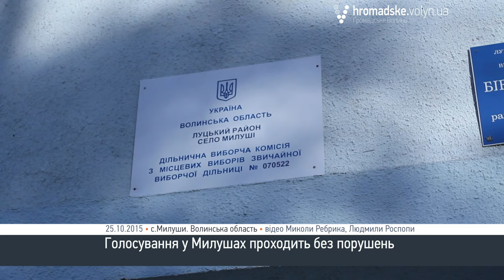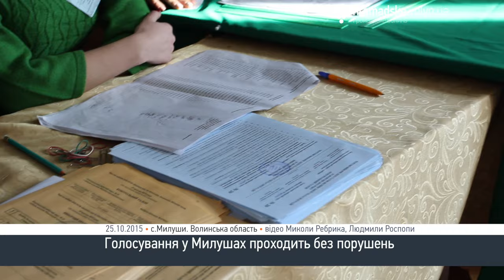Як голосували мешканці Луцького району?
Майже половина виборців станом на 15.00 проголосувала на виборчій дільниці у селі Милуші Луцького району.
За словами голови ДВК Марії Маслової, порушень на дільниці виявлено не було:
«Виборці нашої дільниці досить активні. Приходять цілими сім’ями. Вибори проходять без порушень. На даний період, на 15.00 проголосувало 372 виборці. Був виїзд до виборців, які голосують по місцю проживання. Таких виборців проголосувало 20. А всього у нас їх 858».
Жінка говорить, що «час-пік» голосування у Милушах був у обідню пору, коли селяни поверталися із церкви. Також на дільниці очікують збільшення кількості виборців ближче до закінчення часу голосування.